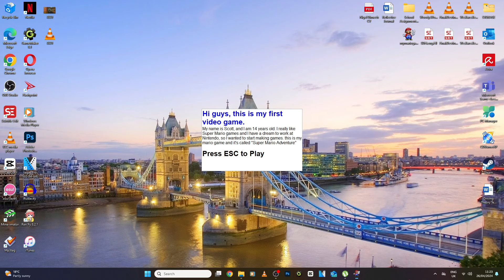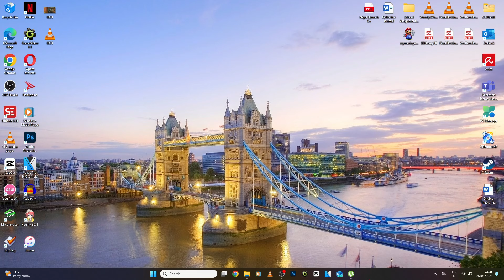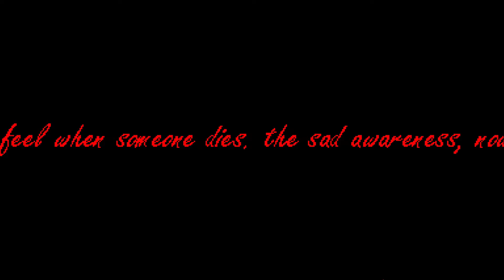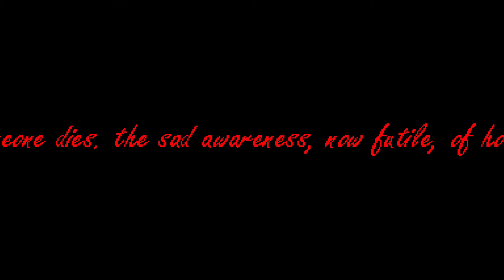My Mario (HORROR) Game[GAMEPLAY]